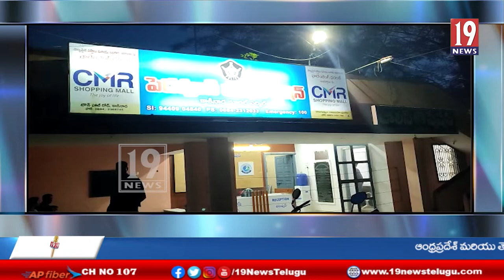చింతపల్లి వైన్ షాపులో మద్యం దొంగతనం దొంగలను అదుపులోకి తీసుకున్న పెదపూడి ఎస్సై వాసు-కాకినాడ జిల్లా